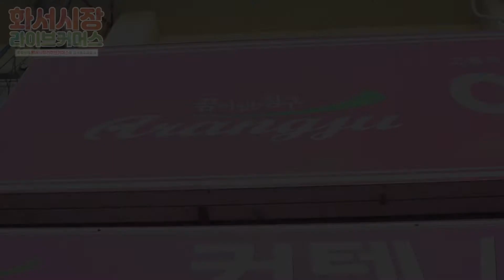개리가수 조문식 전통시장 라이브커머스 수원 화서시장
아랑주 침구